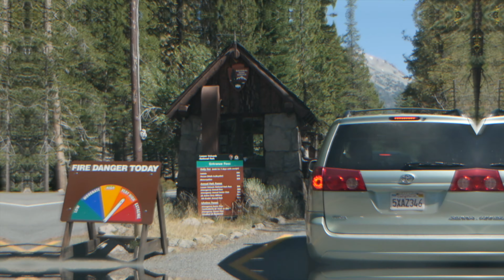Camping Mt Lassen Aug 2020 Day 1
Mt. Lassen Lake Manzanita Campgrounds